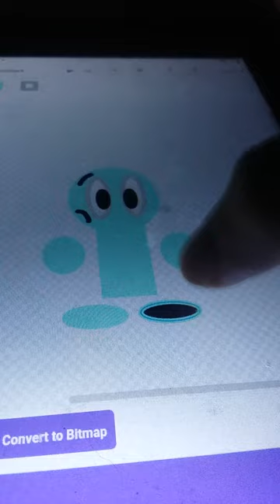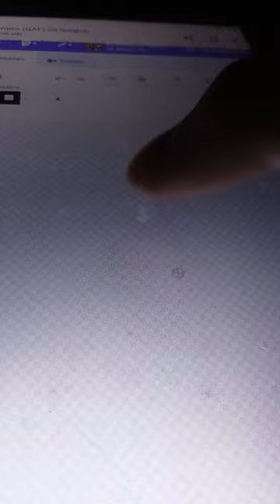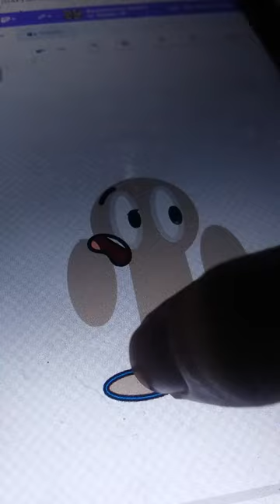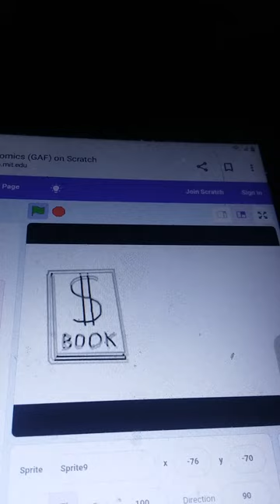bear wolf screech